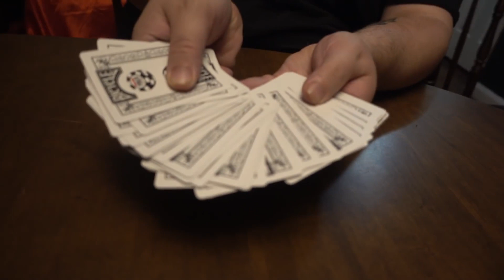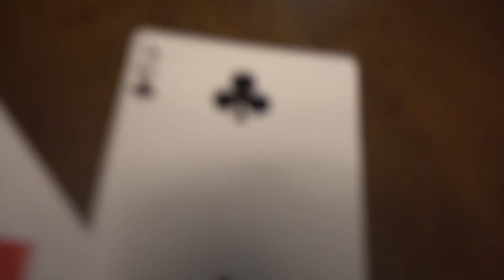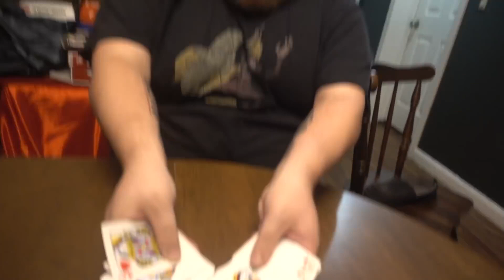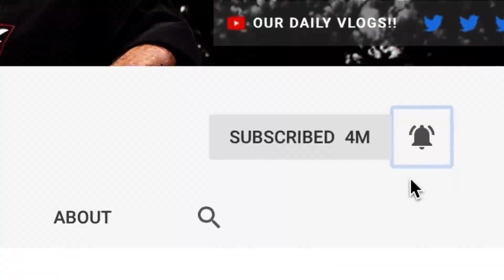THE ANGRY GRANDPA CARD TRICK Unreleased Video